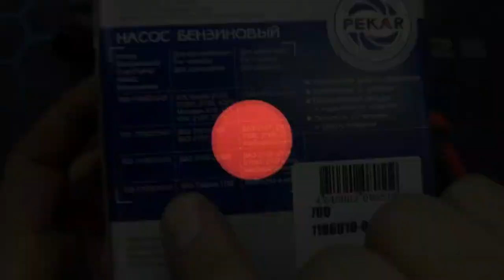Газель некст и Камаз спорт для ралли рейдов 07 07 2022г 2 часть